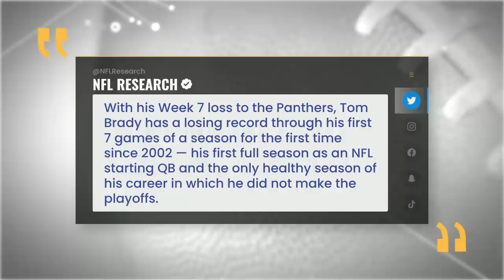Bucs' struggles, Breece Hall's injury lead NFL headlines | Fantasy Football Happy Hour | NFL on NBC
Matthew Berry and Jay Croucher dive into the top stories from Sunday, including Breece Hall's injury, the Bucs' struggles, JuJu Smith-Schuster's big game and more.